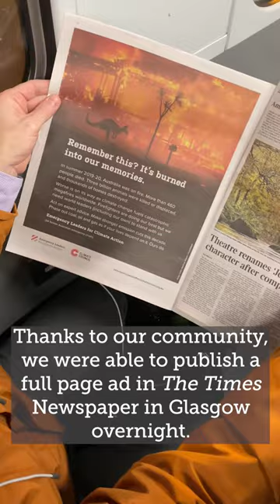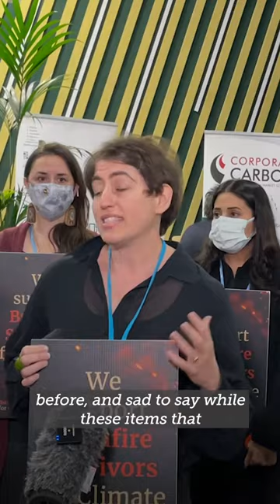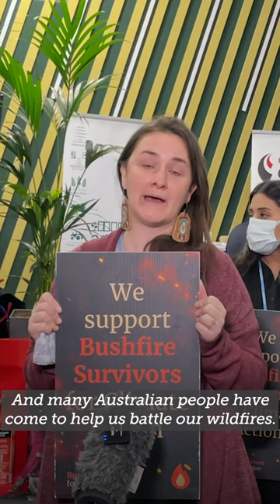\\ Climate Council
Overnight, the Emergency Leaders for Climate Action's powerful ad appeared in The Times in the UK.

So today, we gathered together a group of bushfire survivors from around the world outside the Australian pavilion at COP26, to share their experiences with the media and to remind leaders just what is at stake if they don’t step up and take stronger action.